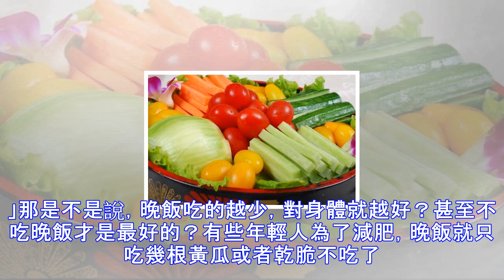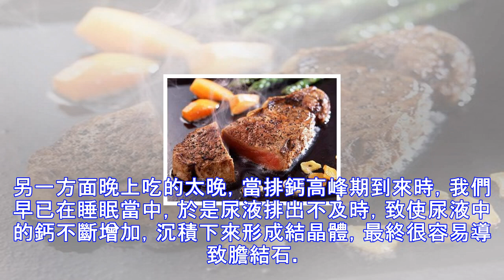晚飯吃錯了真的會讓你短命！這幾種慢性病，都跟吃晚飯有關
俗話說：「早吃好、午吃飽、晚吃少。」還有一句話叫：「晚飯少一口，活到九十九。」那是不是說，晚飯吃的越少，對身體就越好？甚至不吃晚飯才是最好的？有些年輕人為了減肥，晚飯就只吃幾根黃瓜或者乾脆不吃了。也有些年輕人因為工作加班太晚，不吃晚飯而直接在凌晨吃夜宵。吃的時候痛快，可對身體的傷害確實持久積累的。很多腸胃疾病都跟飲食習慣直接相關，每天一個錯誤的選擇，最終釀成身體的災難！今天我們就和大家聊聊關於晚飯的話題。1、晚飯只吃水果對嗎？很多想減肥的女性，晚上都喜歡不吃飯，只吃一些黃瓜、西紅柿這類的蔬菜，認為這樣可以起到減肥的效果。一段時間下來，感覺自己的體重真的在下降了，一旦控制不住自己，重新開始飲食，...
源: pixpo